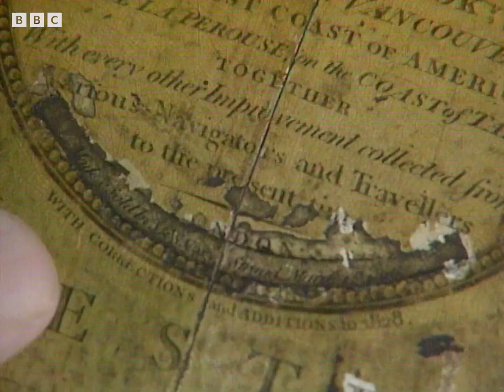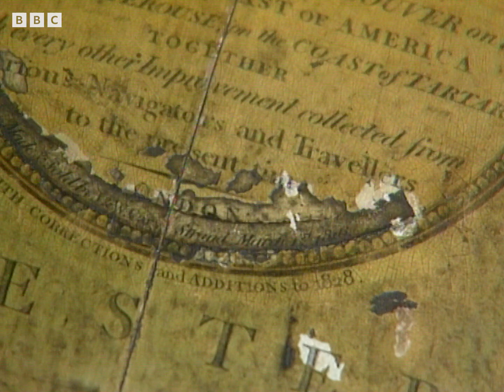These Globes Date To The Early 19th Century | Antiques Roadshow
*All valuations were correct at the time of broadcast.* Though these globes date to the early 19th century, they've stayed in near-perfect condition, making them very valuable. Hugh Scully and the experts from Antiques Roadshow take a look at some fantastic antiques and the history and stories surrounding them. This clip was filmed in Darlington in 1991.

Welcome to the home of Antiques Roadshow on YouTube. Here you'll find all the best clips from Britain’s most popular antiques appraisal show. From items that have been handed down the generations to those picked up in junk shops, discover their history and delight in the possibility that it could in fact be a priceless treasure.